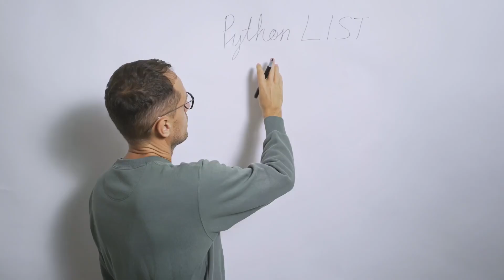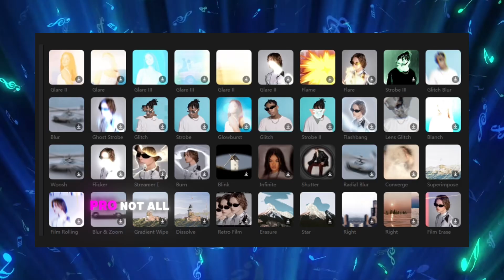Talking about CapCut pro…makecapcutfreeAgain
User :Lumxia Mm2 ||

My group
•Unthinkable gaming•

: ​⁠ ​⁠​⁠​lumxia

My old YouTube:

​⁠notAouiixaRoblox

IF YOU DONT KNOW WHAT ROBLOX IS 👇

What is Roblox? Roblox is a gaming environment aimed at children. It is not a game itself, but rather a platform that allows users to download the Roblox app to their computer, game console, phone, or tablet. They then select a Roblox game to play each time they open the app ¹. Roblox has been around since 2006 and has evolved over the years into one of the most popular virtual playgrounds on the planet ². At its core, Roblox is a gaming platform that allows you to play dozens of user-created games or create games through Roblox Studio ². From role-playing games to rhythm titles and shooters, the platform is a toy box of experiences for all ages ². It also has a social media component that allows users to make friends, talk to developers of various user-created games or even join others in creating games ². Roblox has an average monthly user base of 214 million players per month while making around $7 million per day ². It’s proven popular enough for major brands to create their own Roblox experiences, including Forever 21, Kellogg’s, Chipotle and even Sega ². Anyone who has walked into a convenience store or grocery store with a gift card aisle has definitely seen Robux cards at least once ². Robux is the game's premium currency that can be used to purchase virtual items ². Roblox is reshaping how people interact with virtual worlds and has something for everybody ².

OR ELSE 🤨